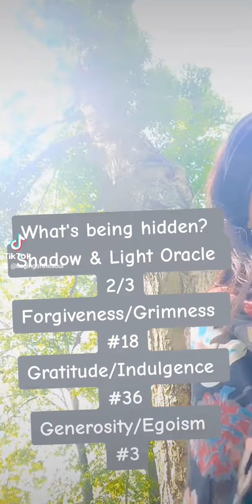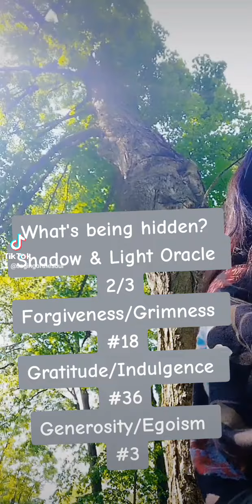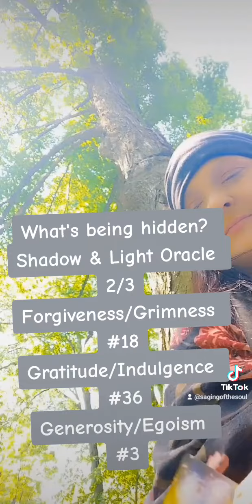shadow and Light Oracle p2